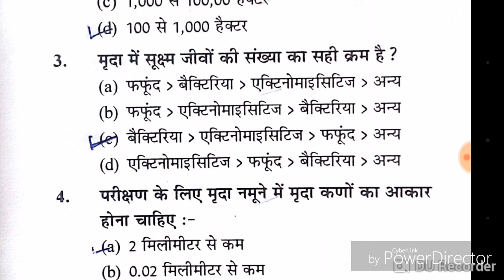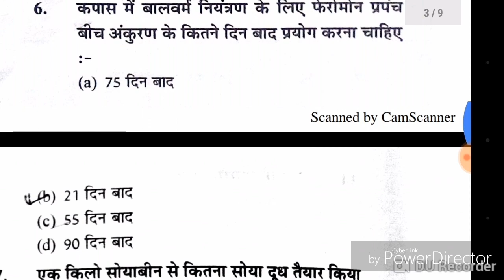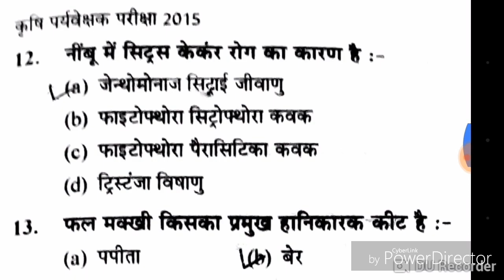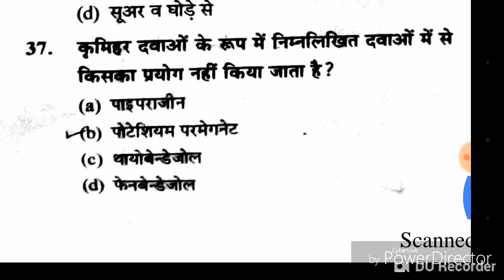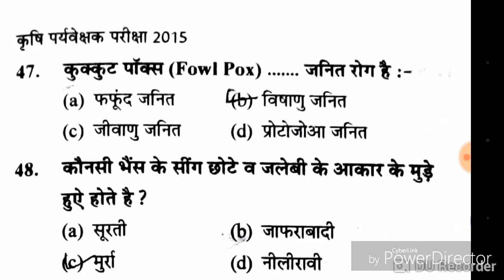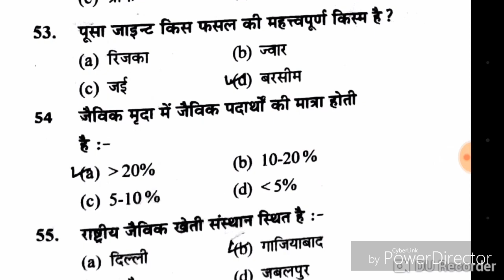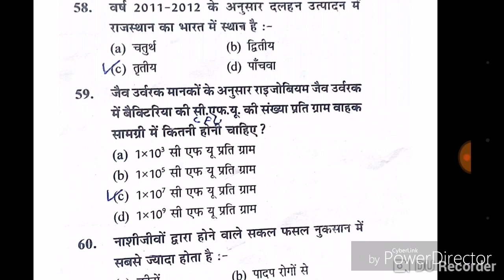कृषि पर्यवेक्षक 2015 पेपर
Agricultural Supervisor 2015 Paper by all agriculture knowledge